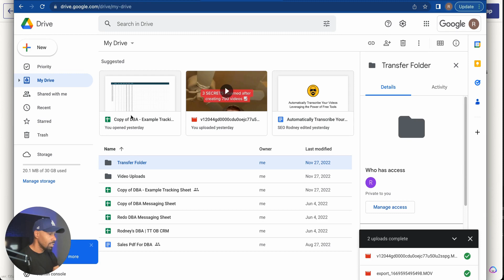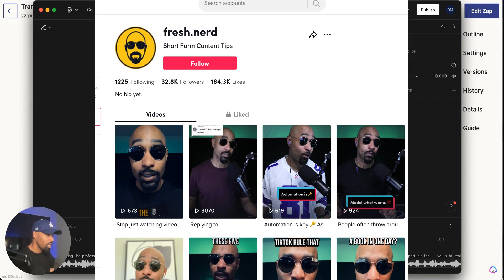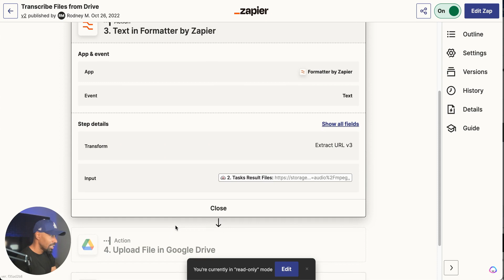How to Transcribe TikTok Videos and Get Paid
In this video, we show you how to transcribe TikTok videos and get paid to do so! This is a great way to beef up your content game and take your videos to the next level. We provide step-by-step instructions on how to transcribe your videos and how to get started getting paid for it. Plus, you’ll learn about some of the best ways to make money from transcribing TikToks. After watching this video, you’ll have all the knowledge you need to start